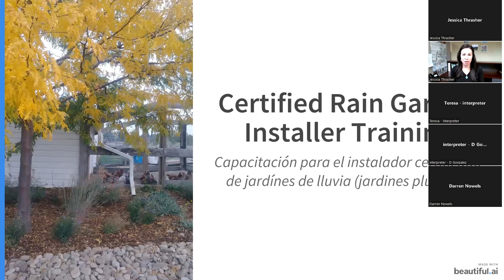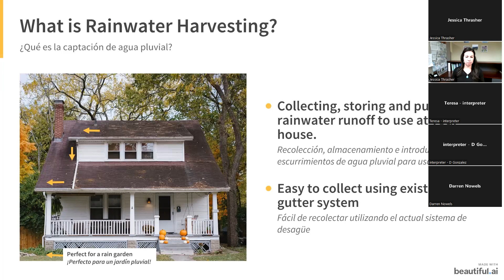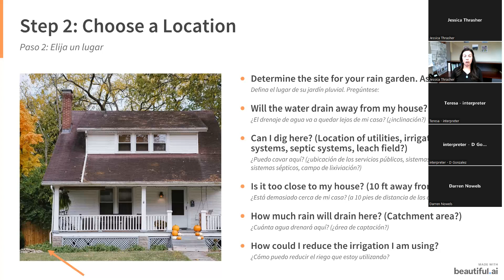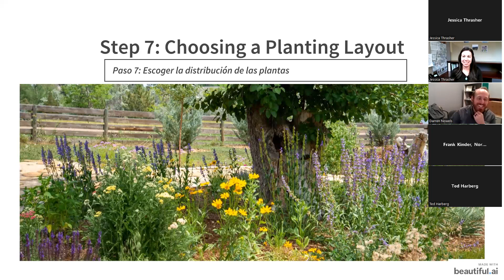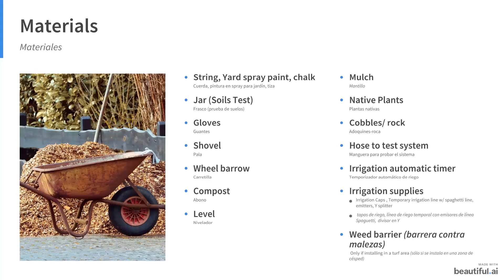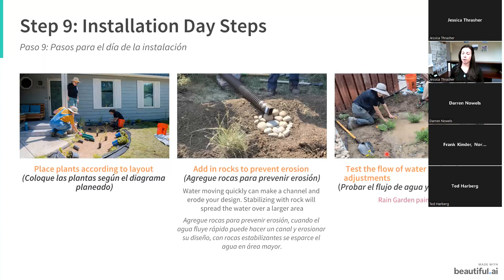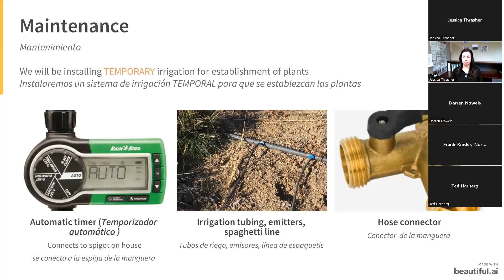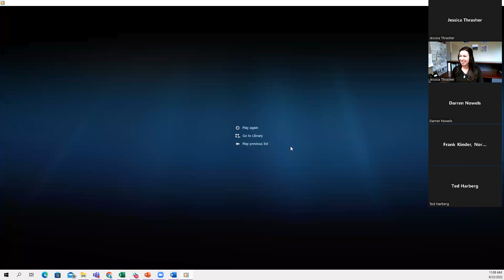Spanish Certified Rain Garden Certification Class Northern Water (SPANISH)